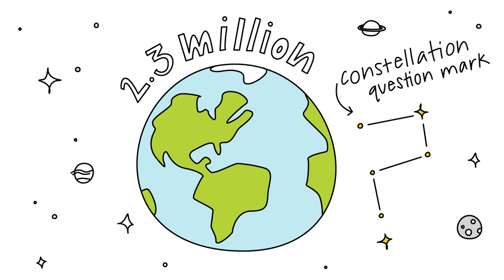6 Surprising Facts About Multiple Sclerosis | Healthgrades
Multiple sclerosis is a tough disease, but by understanding the facts, you can be even tougher. Be the first to see our new videos.